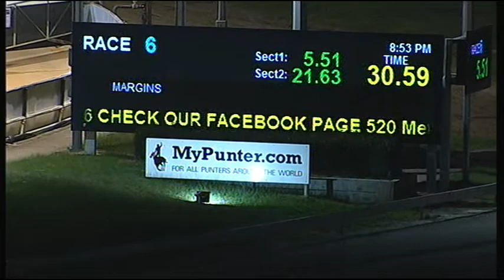CRN FRI 02 JUN 17 R6